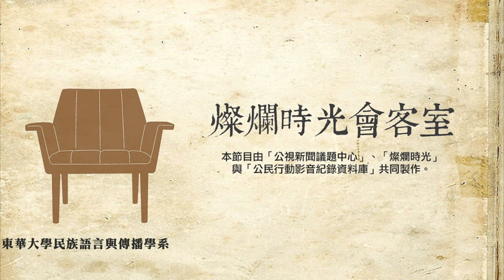燦爛時光會客室#161 七千年桃園藻礁 中油開發在劫難逃？│專訪潘忠政